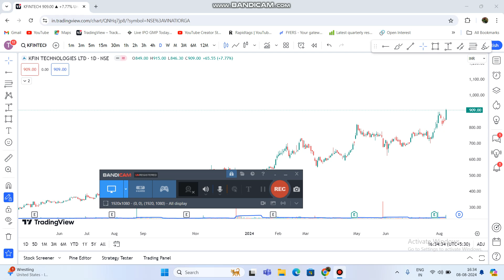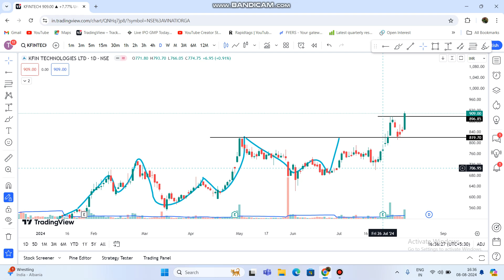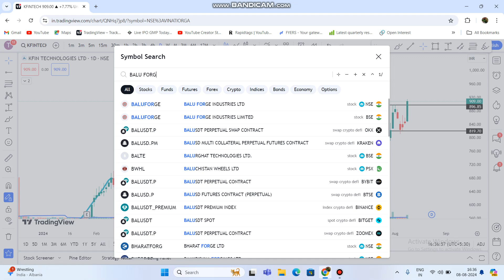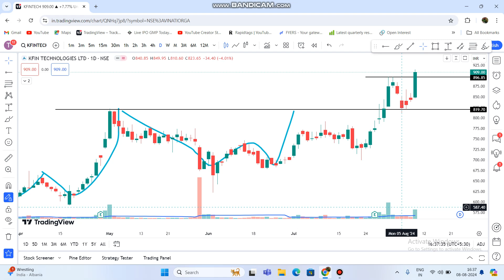KFIN Technologies Share Latest News | KFINTECH Share Next Target Support